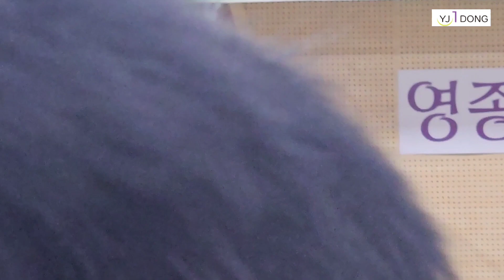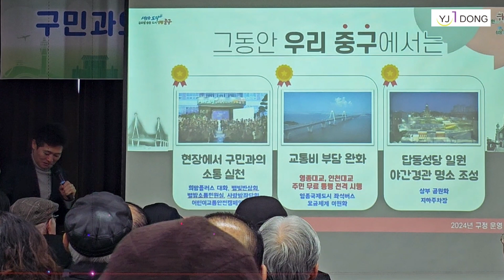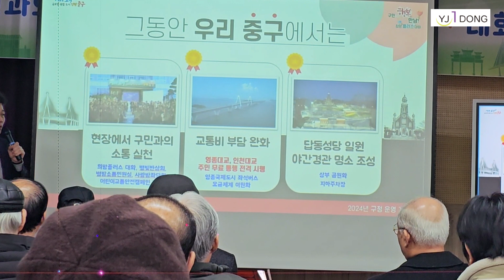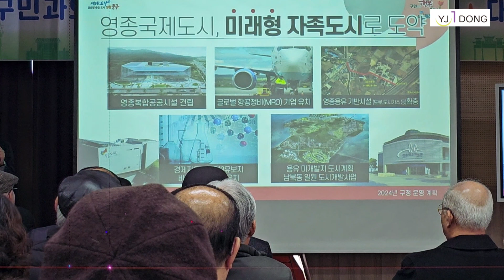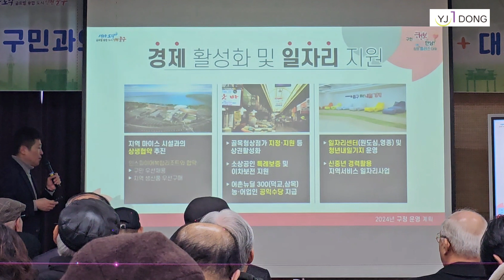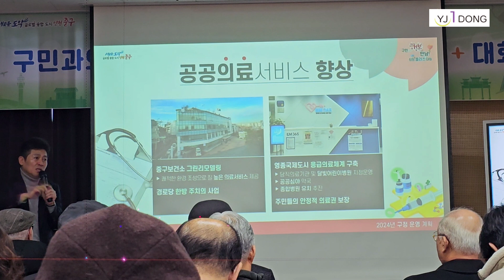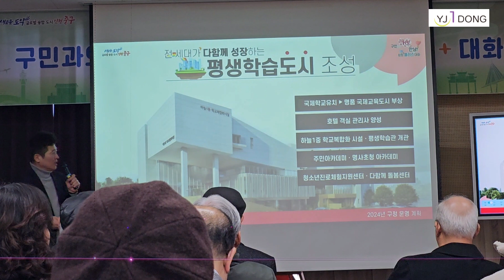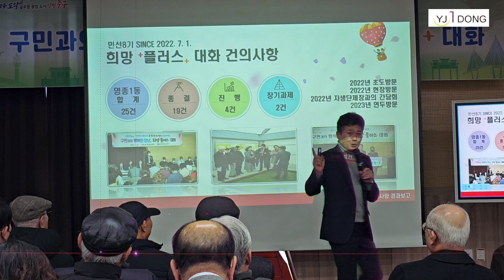영종1동 희망플러스 대화, 구청장과의 대화, 구정운영방향 설명